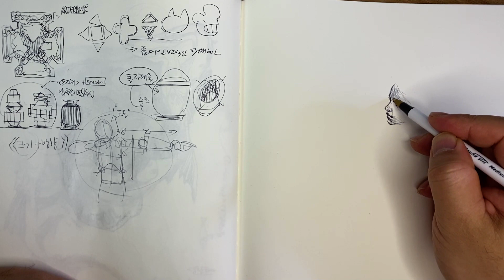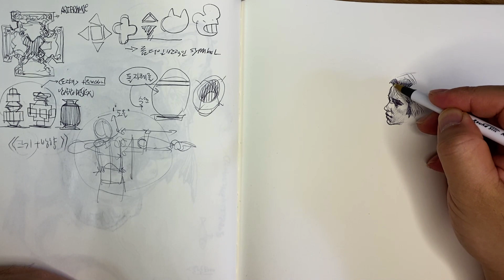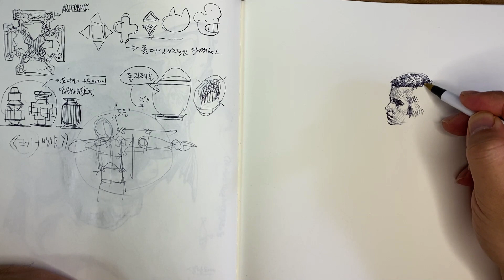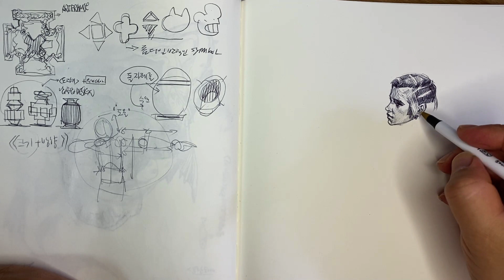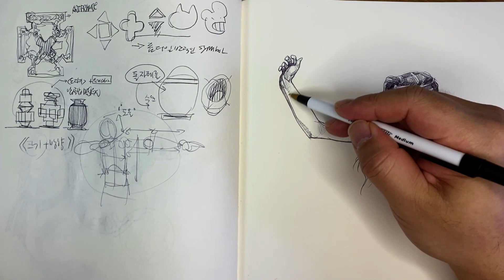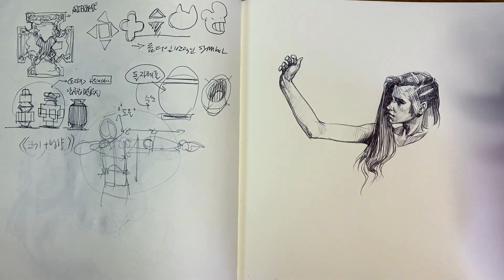구독자 1만명--진심으로 감사드립니다. 누에고 쇼트의 비밀은 타임랩스가 열일하는거였습니다.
보통은 십분에서 십오분정도 소요된다고 생각했는데 생각보다 오래 그리는 누에고 동영상.. 잘난척 하면 안될것 같습니다.